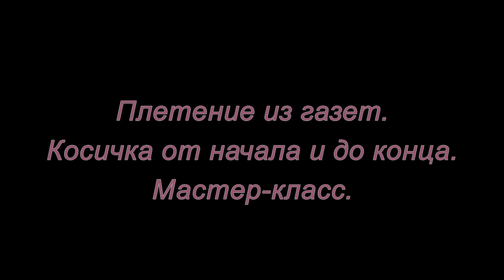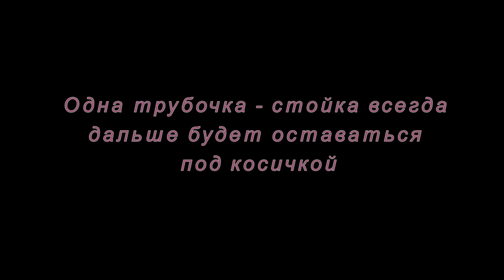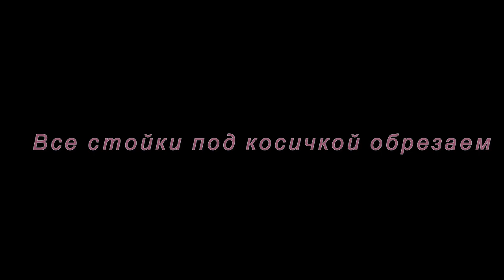Плетение из газет. Косичка от начала и до конца. Мастер-класс.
Мастер-класс как сделать косичку вверху тарелки или корзинки из газетных трубочек.